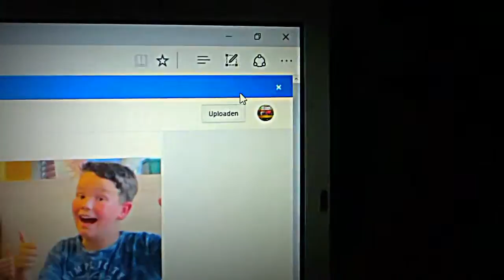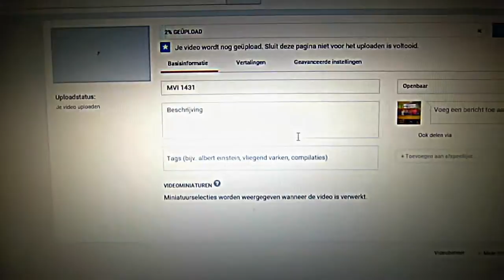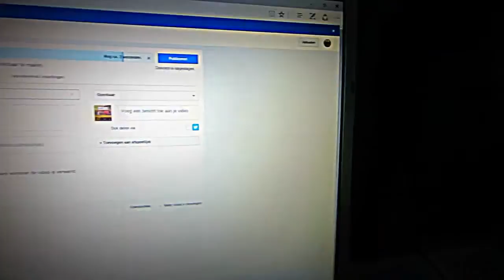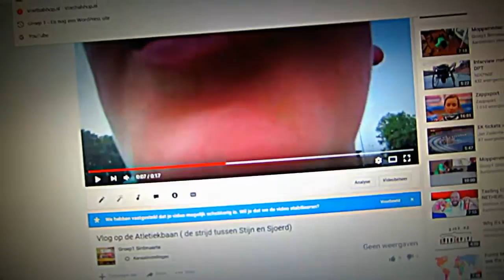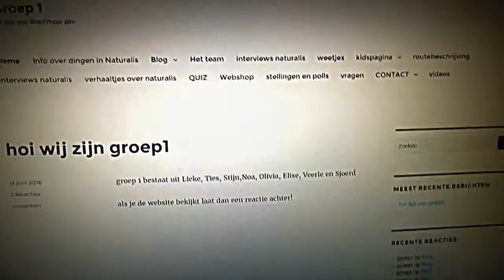Alle vlogs tot nu toe